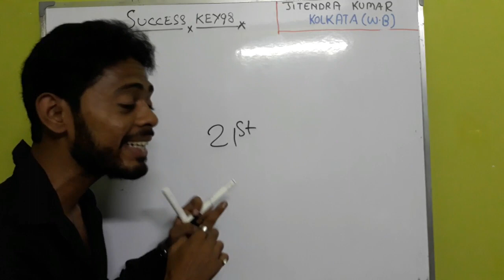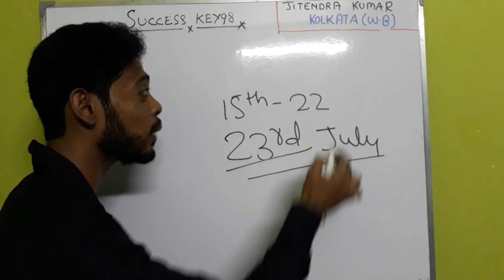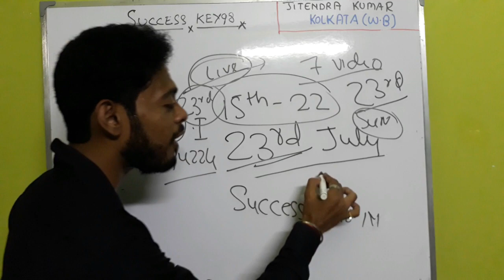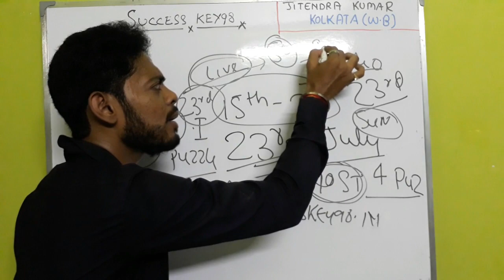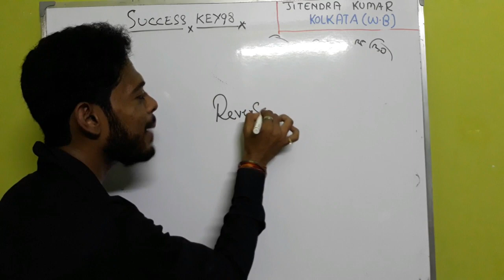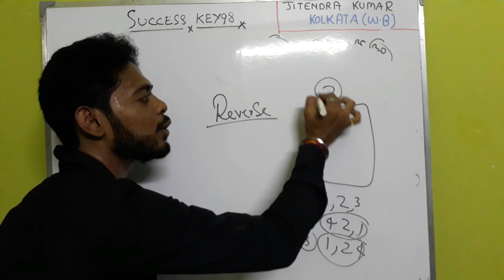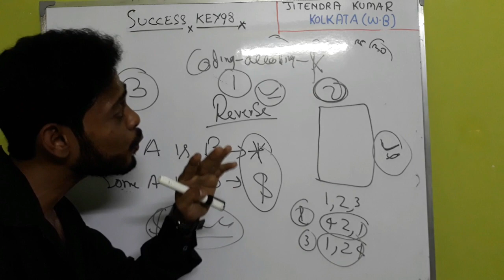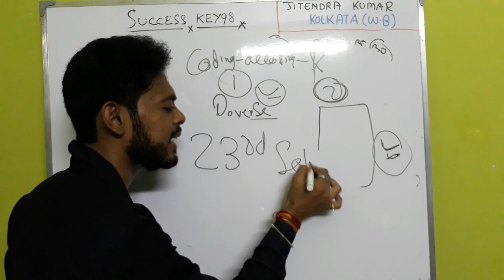देओघर की यात्रा ||Everything is availabe From 23rd JULY 2017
deoghar 2017 jane ke karan humara class 22 tak band rahega uske baad aapko sare notes video sab kuch available rahega humare website and youtube channel pr...regarding IBPS RRB 2017